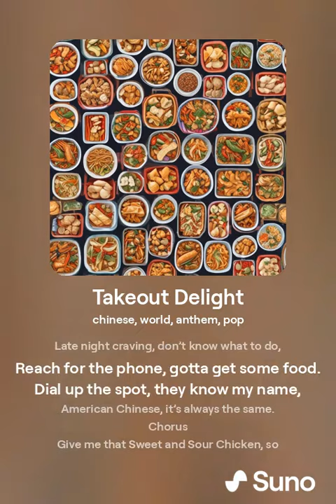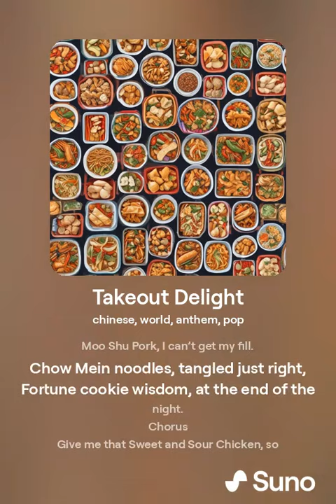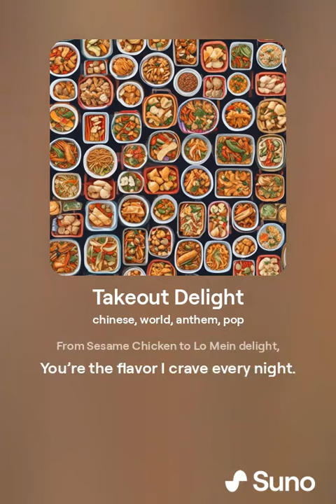A Song About American Chinese Food Takeout 🥡🍴🍽️💸🔥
What is your favorite american chinese food dish or food item?